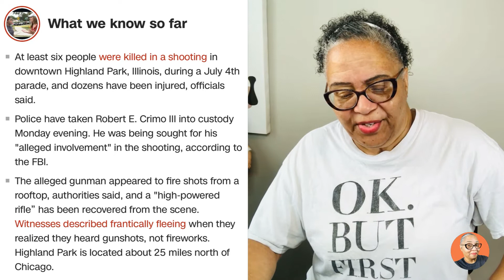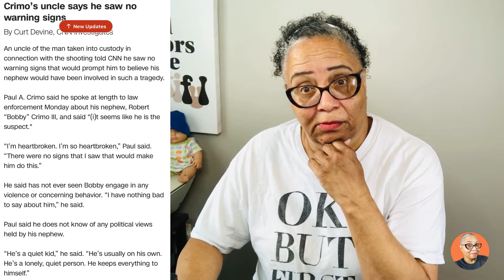Highland Park IL Disaster During July 4th Celebrations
Highland Park Disaster During July 4th Celebrations! Why is this happening?  Soon they will be attacking the 2nd amendment again, all because we have crazy people getting illegal weapons.

To support my YouTube channel...visit TimberLilyCreations.com to purchase one of my fabulous mug creations.  Enjoy your favorite coffee or tea while watching my video.  More products coming soon. Thank you so much!

Thanks to everyone who watched my videos and commented. I truly appreciate you supporting and believing in my point of views. I'm sure thats why you're here! Truth is the best medicine. Those who know the truth, are not equal to those who love the truth!

This channel is about my truthful opinions on life, politics, our economy, corrupted government and relationship advice. If you want my honest opinion just ask, but BEWARE, I don't sugar coat anything to satisfy anyone. Basically I speak my mind and call it, like I see it.

*** Trolls are welcome too, but voice your opinion on the topic and not me, or you will be blocked FOREVER!

I would like to thank everyone who donated to my channel, big or small. Its a true blessing no matter the size.

Send cards, letters and product items to:

Sandra Evans
Sandfay Unscripted

Facebook.com/sandfayunscripted
Instagram.com/sandfayunscripted
Twitter.com/sandfayunscript
TikTok.com/@sandfayunscripted

For uncensored videos, you can also find me on Rumble.com @sandfaydontplay and on TruthSocial.com @SandfayUnscripted